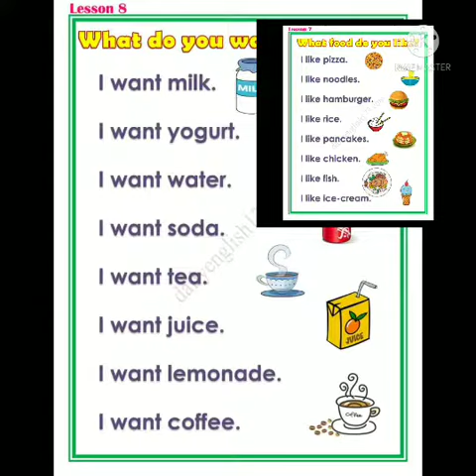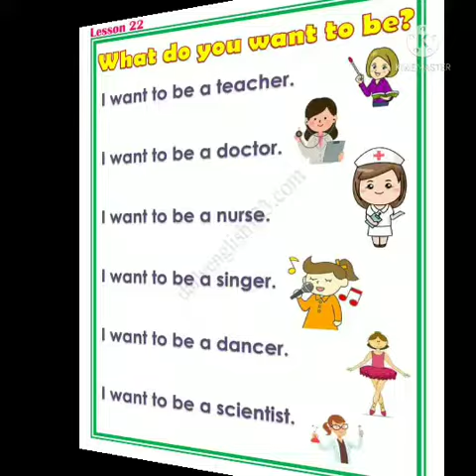dailyuseconversation_spoken_vocabulary_englishclasses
Our 2nd channel🤩🤩।।VaranasiVloggerAaradhya's style।।

VaranasiVloggerAaradhya's style